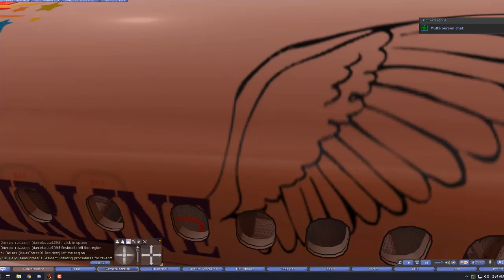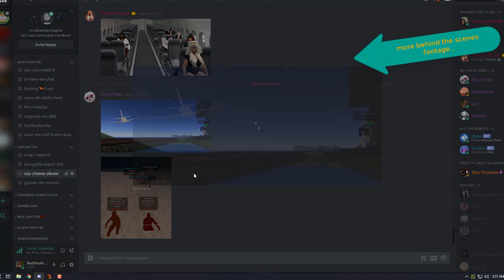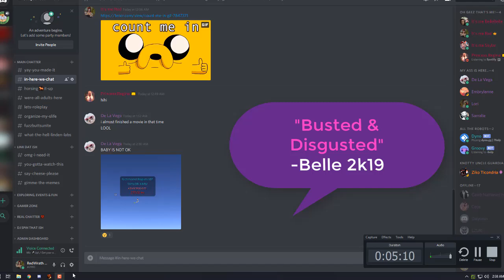SL Airlines & the Flight from Hell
The family and I are really big into exploring, we decided to take a train ride into an airport on the mainland and see if we could grab an early morning flight to somewhere fun.
What happened next is something our of an SL horror movie, we died.. a lot.

Theres also in-world group for airlines looking for people to be passengers if our above video didn't scare you off already. You can find that here secondlife:///app/group/14cc8a34-8df1-5c5f-fb4c-bfed7debbfc9/about

If you wanna collab on a video lemme know, hit me up in the comments below or any of the social media I'm on.

In-World: RedWrath Resident

---Other info---
Intro Template Made by: Magnus DZN (Mindumagnu)
Outro Template Made by: Harr_ier (Harrier829YT)
Both edited by me to be more personalized, all done via the very free